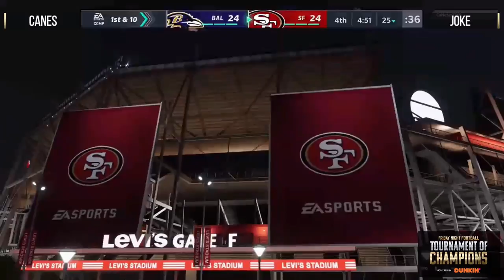Madden 21 | MutHead Tourney | Canes Vs. Joke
Madden NFL 21 is an upcoming American football video game based on the National Football League, being developed by EA Tiburon and will be published by Electronic Arts. It is the rerelease of the long-running Madden NFL series. It will be released for Microsoft Windows, PlayStation 4 and Xbox One, then will be available on upcoming consoles PlayStation 5 and Xbox Series X upon their releases planned for holiday season; a release for Google's Stadia cloud game service is also planned. It will feature Baltimore Ravens quarterback Lamar Jackson as the cover athlete. Jackson revealed he will be the cover star for the game on April 21, 2020. The game was officially announced on May 7, 2020.